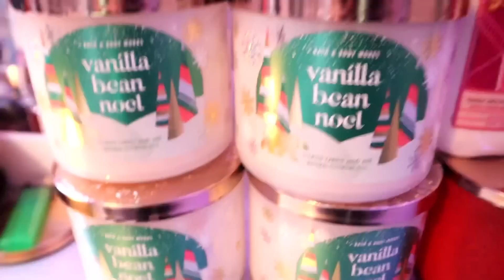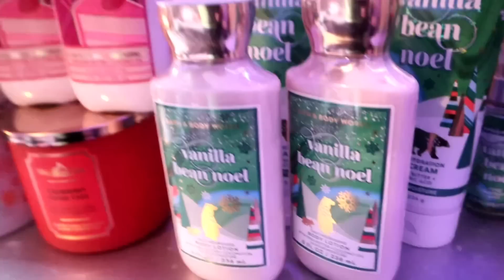Christmas Day Vlog 2022||Destiny Ja’Nay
If you would like to promote anything of yours on my channel, send me anything or collaborate with me here is
age: 16
favorite color: blue
where do i live?: Memphis TN